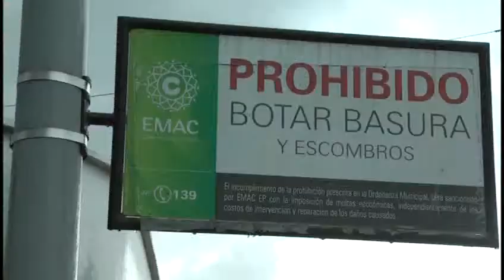Moradores y comerciantes del Otorongo perjudicados luego de las fiestas de Cuenca .flv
Moradores y comerciantes del sector del Otorongo se han visto afectados por la feria que se emplaza en el sitio cada año. Dicen que a más de la inseguridad e insalubridad son grandes pérdidas económicas que les han ocasionado.